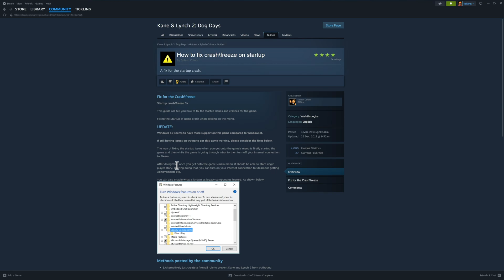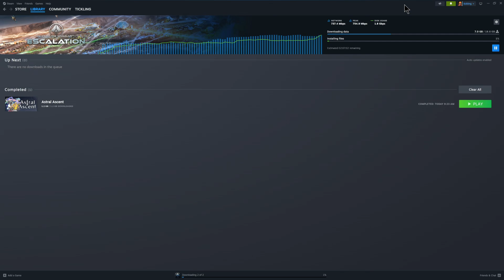Why Doesn’t My Game Work on GeForce NOW? (Install to Play Issues Explained)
Welcome to Cloud Gaming Xtreme — your home for cloud gaming news, updates, comparisons, and reviews.

Tried to install a game on GeForce NOW and it just won’t launch? You’re not alone. With Install to Play, not every game is guaranteed to work — some crash, some get blocked by extra installers, and others can’t run because of anti-cheat or DRM.

In this video, I’ll explain the main reasons why some games don’t work on GeForce NOW, what you can try to fix them, and when it’s just down to compatibility.

Install to Play is a massive upgrade for GeForce NOW, but it’s not magic — here’s what you need to know if your game doesn’t run.

⏩ Have you had games fail to launch on GFN? Drop them in the comments — it might help other players too!